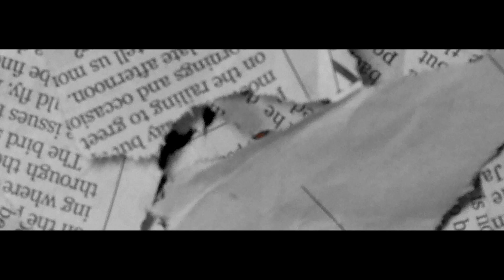DC R1CH - Slick Talk (Music Video)